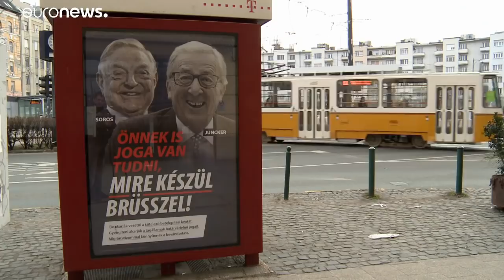Juncker: Orbán a barátom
Merkel támogatásáról biztosította Junckert, Gulyás Gergely szerint brüsszel nem szokott hozzá a politikai vitákhoz.…